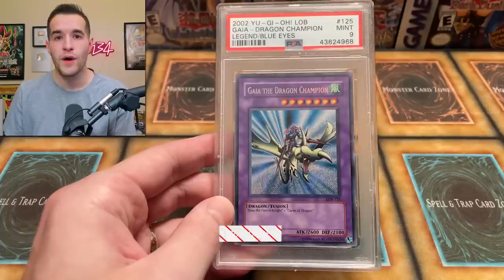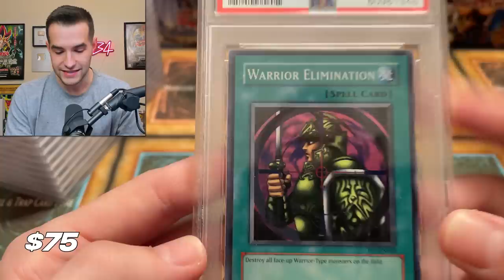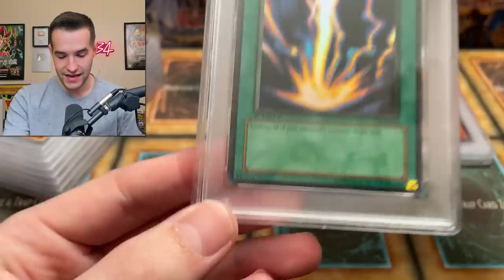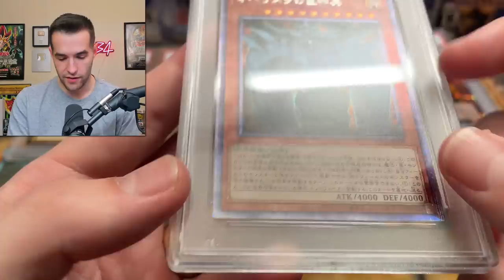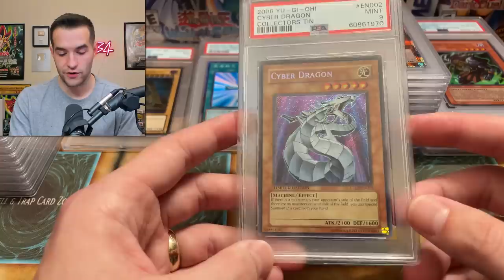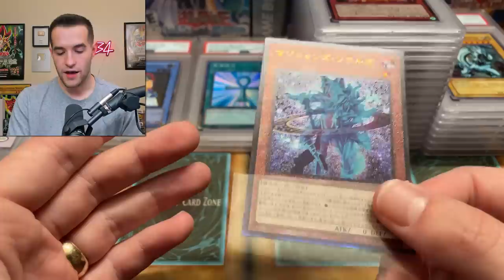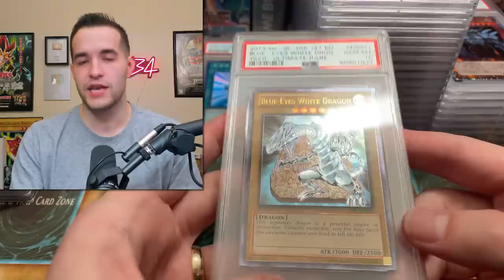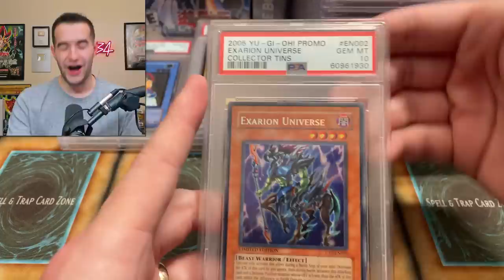PSA FINALLY Sent Back My Graded Yugioh Cards!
2️⃣ have already claimed this exclusive offer!

➤TCGPlayer Link!